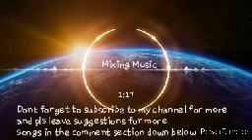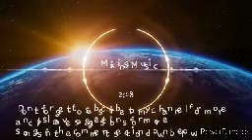Ruel-Golden years (8D Audio)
For the best experience Use headphones and close your eyes, and relax.

What is the difference between 9D music and 8D music?
9D music, The beat and vocal are separated
Or search Daniel landmarks.
I will be really happy if you Donated to me, but it can only be done with swish.

Lyrics:
Always seeing miracles
Something we might never see again
I'm holding on, and letting go
I know it might be hard to understand
'Cause nothing's gonna last forever
And all we ever need is today
Always seeing miracles
Only if you look at it that way
These might be the golden years
Right where we belong
We're all forever young
These might be the
Always seeing miracles
Broke free from these shadows
Open up the door and let it in
Always seeing miracles
These might be the gol-gol-golden
Gol-gol-golden
Gol-gol-golden years
Gol-gol-golden
Gol-gol-golden years
Gol-gol-golden
Gol-gol-golden years
Gol-gol-golden
Gol-gol-golden years
Golden years